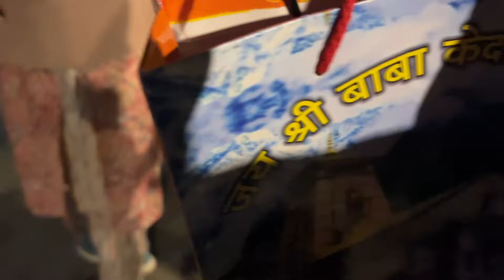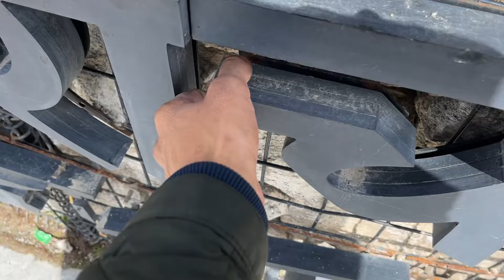Kedarnath Darshan 2024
TITLE : Kedarnath Darshan 2024 @FlyingBeast320 @Ajju0008YT @ExploreTheUnseen2 @jattprabhjot @KirtiMehra

PRODUCTS I USE:
GO PRO HERO 9
GO PRO HERO 9 RECHARGEABLE BATTERY
APPLE AIRPODS PRO

☑️Do "LIKE" THE VIDEO IF YOU ENJOYED WATCHING.
☑️Do "COMMENT" IF YOU WANT TO SUGGEST SOMETHING OR APPRECIATE MY EFFORTS.

Kedarnath Mandir
Kedarnath darshan
Kedarnath temple visit
Kedarnath pilgrimage
Kedarnath vlog
Kedarnath journey
Kedarnath yatra
Kedarnath trek
Kedarnath travel
Kedarnath temple
Kedarnath experience
Kedarnath trip
Kedarnath tour
Kedarnath darshan vlog
Kedarnath travel vlog
Kedarnath spiritual journey
Kedarnath trekking
Kedarnath shrine
Kedarnath mandir darshan
Kedarnath worship
Kedarnath temple vlog
Kedarnath darshan experience
Kedarnath spiritual vlog
Kedarnath sacred journey
Kedarnath holy visit
Kedarnath pilgrimage vlog
Kedarnath temple visit vlog
Kedarnath mandir visit
Kedarnath spiritual trip
Kedarnath religious trip
Kedarnath yatra vlog
Kedarnath journey vlog
Kedarnath travel experience
Kedarnath temple darshan
Kedarnath darshan travel
Kedarnath sacred visit
Kedarnath religious vlog
Kedarnath holy vlog
Kedarnath spiritual experience
Kedarnath mandir travel
Kedarnath mandir vlog
Kedarnath sacred darshan
Kedarnath mandir journey
Kedarnath pilgrimage journey
Kedarnath darshan trip
Kedarnath trekking vlog
Kedarnath mandir yatra
Kedarnath temple experience
Kedarnath travel vlog 2024
Kedarnath trek experience
Kedarnath spiritual visit
Kedarnath holy experience
Kedarnath pilgrimage trip
Kedarnath mandir darshan vlog
Kedarnath temple journey
Kedarnath mandir trek
Kedarnath journey experience
Kedarnath temple visit 2024
Kedarnath travel video
Kedarnath mandir travel vlog
Kedarnath yatra experience
Kedarnath trekking journey
Kedarnath holy trip
Kedarnath pilgrimage vlog 2024
Kedarnath darshan travel vlog
Kedarnath spiritual journey vlog
Kedarnath temple darshan vlog
Kedarnath sacred journey vlog
Kedarnath religious journey
Kedarnath trek vlog
Kedarnath temple travel
Kedarnath spiritual trip
Kedarnath holy darshan
Kedarnath mandir trip
Kedarnath yatra video
Kedarnath pilgrimage experience
Kedarnath temple journey vlog
Kedarnath travel vlog experience
Kedarnath sacred travel
Kedarnath mandir experience
Kedarnath religious visit
Kedarnath spiritual travel
Kedarnath journey 2024
Kedarnath mandir journey vlog
Kedarnath temple travel vlog
Kedarnath trekking experience
Kedarnath holy journey
Kedarnath yatra journey
Kedarnath temple trek
Kedarnath pilgrimage travel
Kedarnath temple visit vlog 2024
Kedarnath mandir pilgrimage
Kedarnath yatra trek
Kedarnath spiritual vlog 2024
Kedarnath holy visit vlog
Kedarnath travel journey
Kedarnath sacred experience
Kedarnath pilgrimage darshan
Kedarnath temple journey 2024
Kedarnath trekking vlog 2024
Kedarnath mandir travel vlog 2024
Kedarnath yatra travel
Kedarnath pilgrimage vlog journey
Kedarnath darshan video
Kedarnath spiritual travel vlog
Kedarnath temple experience vlog
Kedarnath sacred trek
Kedarnath religious travel
Kedarnath trek video
Kedarnath journey travel vlog
Kedarnath spiritual journey 2024
Kedarnath mandir yatra vlog
Kedarnath pilgrimage trek
Kedarnath temple pilgrimage
Kedarnath darshan trek
Kedarnath yatra vlog 2024
Kedarnath sacred vlog
Kedarnath temple travel video
Kedarnath spiritual visit vlog
Kedarnath journey video
Kedarnath mandir trek vlog
Kedarnath pilgrimage travel vlog
Kedarnath darshan vlog 2024
Kedarnath holy travel vlog
Kedarnath trek journey
Kedarnath mandir travel experience
Kedarnath yatra travel vlog
Kedarnath pilgrimage journey vlog
Kedarnath temple journey video
Kedarnath travel vlog video
Kedarnath trekking video
Kedarnath darshan journey
Kedarnath mandir yatra experience
Kedarnath pilgrimage darshan vlog
Kedarnath spiritual journey video
Kedarnath temple travel journey
Kedarnath sacred travel vlog
Kedarnath journey experience vlog
Kedarnath trekking vlog experience
Kedarnath mandir pilgrimage vlog
Kedarnath pilgrimage trek vlog
Kedarnath darshan travel video
Kedarnath yatra trek vlog
Kedarnath temple journey experience
Kedarnath sacred journey experience
Kedarnath spiritual trek
Kedarnath pilgrimage travel video
Kedarnath mandir spiritual vlog
Kedarnath darshan travel experience
Kedarnath temple travel vlog experience
Kedarnath pilgrimage video
Kedarnath yatra journey vlog